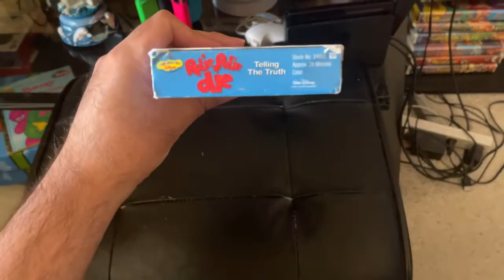Rolie Polie Olie: Telling The Truth 2002 VHS